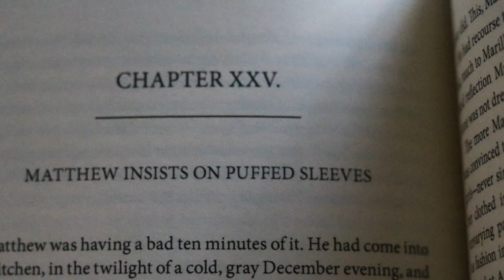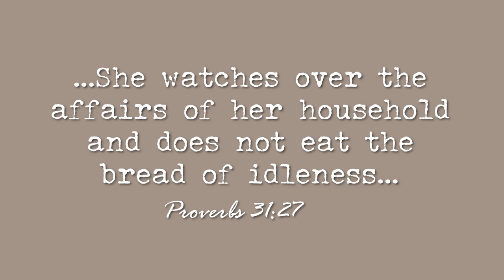Slow Living Vlog | Bakery Style Muffins, Embroidery | Slow Living Kitchen + Home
Ingredients
3 cups (375g) all-purpose flour (spoon & leveled)
3 teaspoons baking powder
1/4 teaspoon baking soda
1/2 teaspoon salt
1 teaspoon ground cinnamon
1/8 teaspoon ground nutmeg (optional)
1/3 cup (5 Tablespoons; 80g) unsalted butter, melted and slightly cooled
1/3 cup (80ml) vegetable oil*
1 cup (200g) granulated sugar
2 large eggs, at room temperature
1/3 cup (80g) sour cream or yogurt, at room temperature*
1 cup (240ml) milk, at room temperature*
1 teaspoon pure vanilla extract
1 and 1/2 cups (270g) semi-sweet chocolate chips*
optional: coarse sugar for sprinkling

Instructions

1.Preheat oven to 425°F (218°C). Generously grease a jumbo 6-count muffin pan with butter or nonstick spray (nonstick spray recommended) or line with muffin liners. Set aside.

2.Whisk the flour, baking powder, baking soda, salt, cinnamon, and nutmeg together in a large bowl. Set aside.

3.Whisk the melted butter, oil, sugar, and eggs together until combined. Then whisk in the sour cream, milk, and vanilla extract. Mixture will be pale yellow. Pour wet ingredients into dry ingredients and fold together with a rubber spatula or wooden spoon until completely combined. Use a whisk to rid any large lumps of flour, if needed. Avoid overmixing. The batter will be thick. Fold in the chocolate chips.

4.Divide batter between each muffin cup, filling all the way to the top. Sprinkle with coarse sugar (for added crunch, recommended!). Bake at 425°F for 5 minutes, then, keeping the muffins in the oven, reduce the oven temperature to 350°F (177°C) and continue to bake for 25-26 minutes until the tops are lightly golden brown and centers are set. Stick a toothpick in the center of a muffin to test for doneness. If it comes out clean, the muffins are done.

5.Allow to cool for 10 minutes in pan before serving.

6.Cover leftover muffins and store at room temperature for 5 days or in the refrigerator for 1 week. Muffins freeze well for up to 3 months. Thaw in the refrigerator or on the counter.

Notes

Oil: Vegetable oil, canola oil, or melted coconut oil work best in this recipe.

Sour Cream/Yogurt: I recommend full fat sour cream or full fat or low fat plain yogurt. I don’t recommend fat-free for either.

Milk: I like to use buttermilk or whole milk in this recipe because either add wonderful moisture and flavor. You can use any milk, dairy or nondairy, but the lower fat milk you use, the less flavorful and moist your muffins will taste.

Chocolate Chips: I love using a mix of regular size and mini size chocolate chips for varying chocolate texture. You can also use chocolate chunks or milk chocolate chips.

Standard Size Muffins or Mini Muffins: For standard size muffins baked in a 12-count muffin pan, reduce baking time to about 20 total minutes: 5 initial minutes at 425°F and 15 minutes at 350°F. Yields 14-15 standard size muffins. For about 40 mini muffins, bake for 11-13 minutes at 350°F the entire time.

Why is everything at room temperature? All refrigerated items should be at room temperature so the batter mixes together easily and evenly